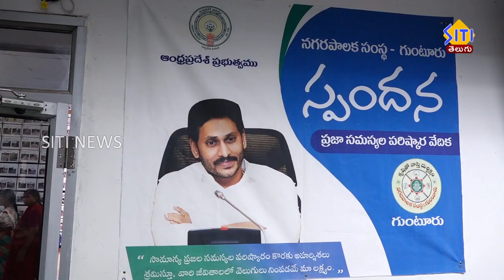ప్రజా ఫిర్యాదులను స్వయంగా స్వీకరించిన కమిషనర్ కీర్తి